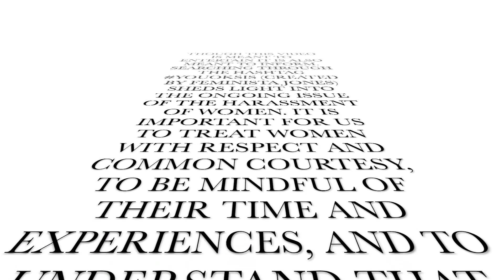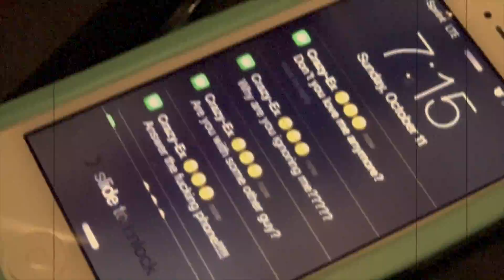Want Me Bad (Music Video)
Music Video for Want Me Bad, taken from the EP Songs About Girls

'Songs About Girls' available worldwide.